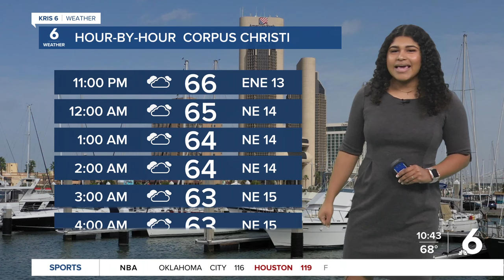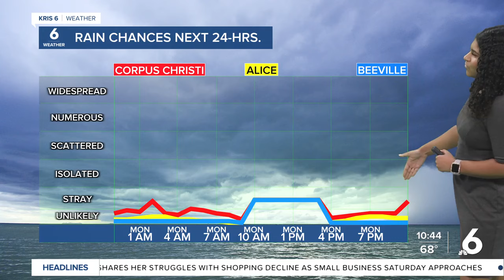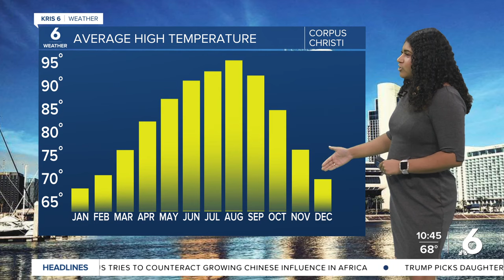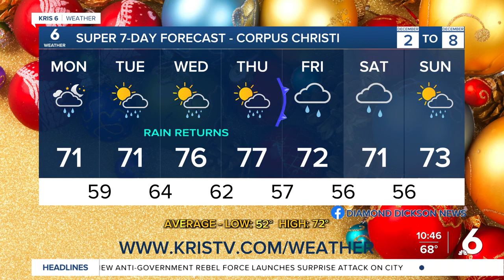Mostly cloudy conditions continue through weekend, increasing rain chances next week